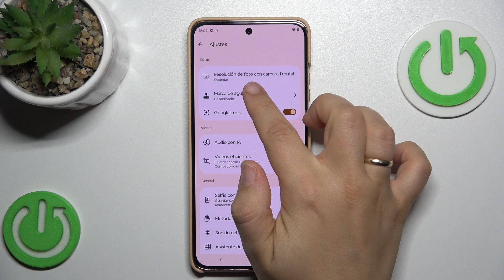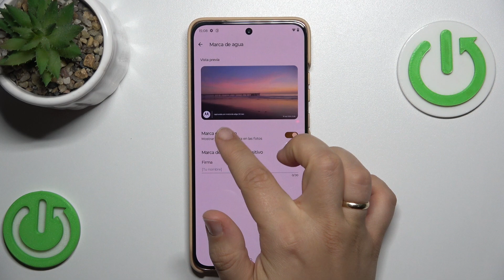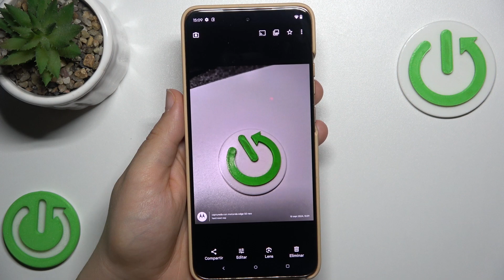Cómo activar Marca de Agua en Motorola Edge 50 Neo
En este vídeo mostramos cómo poner marca de agua en tus fotos en Motorola Edge 50 Neo. Si quieres saber cómo activar la marca de agua en Motorola Edge 50 Neo ve nuestro tutorial. Hoy vamos a ver cómo encontrar una marca de agua en Motorola Edge 50 Neo.

¿Cómo activar la marca de agua en Motorola Edge 50 Neo? ¿Cómo encontrar una marca de agua en Motorola Edge 50 Neo? ¿Cómo poner marca de agua en una foto en Motorola Edge 50 Neo? ¿Cómo poner marca de agua en la foto? ¿Qué es marca de agua? ¿Para qué sirve la marca de agua?